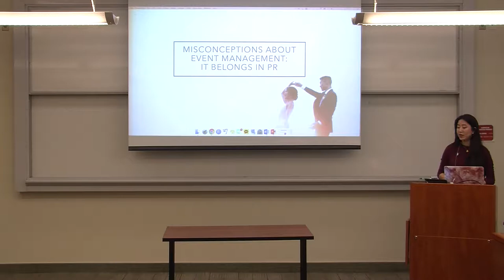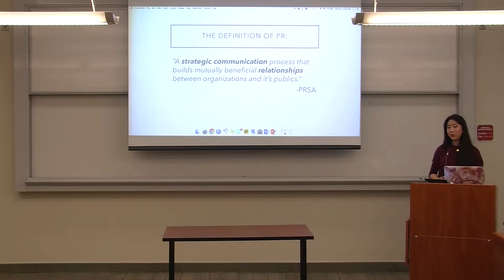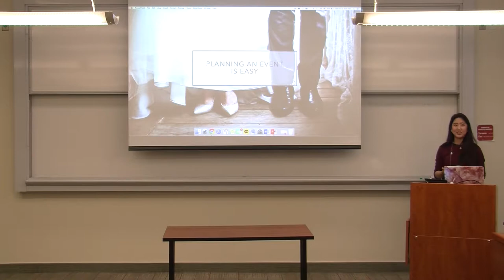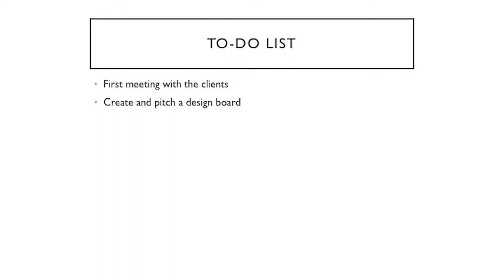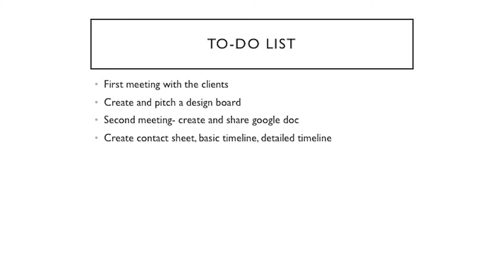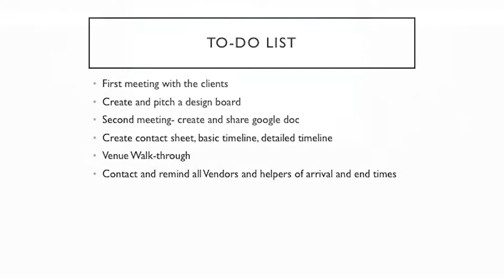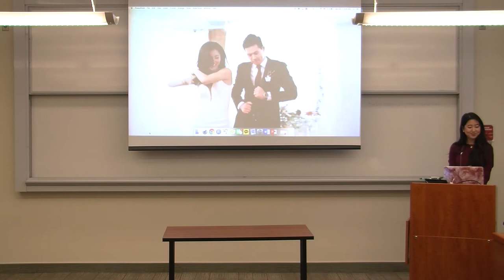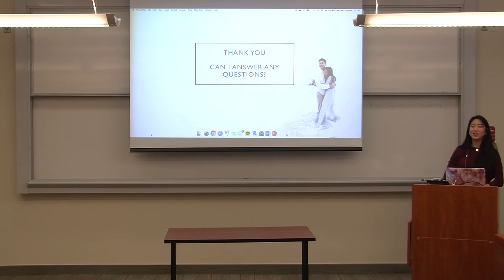Angie Lee - Misconceptions of Event Management: It Belongs in PR